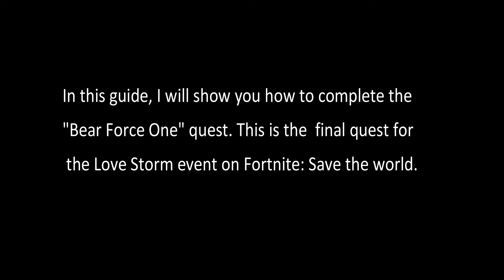How to guide: Fortnite (Love storm event) "Bear Force One" quest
Welcome back to the how to guide series for Fortnite. We're covering the Love storm event and and are continuing on by locating 9 teddy bears ready to be launched. Ray wants to spread love and cheer (and calories!) to all the remaining survivors. Let's get out there and find those teddy bears! Happy Hunting!